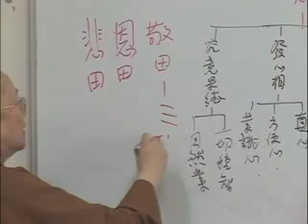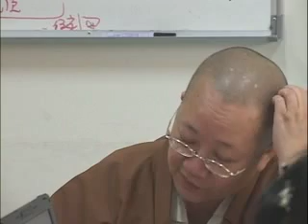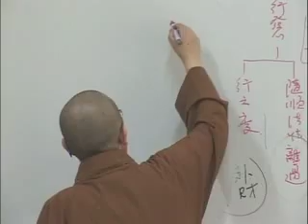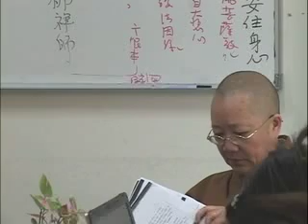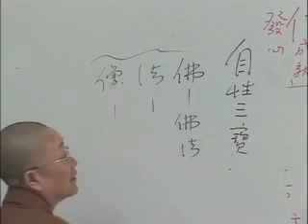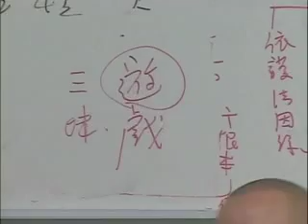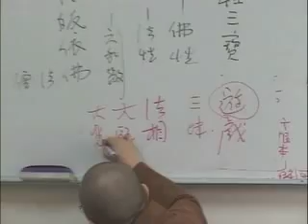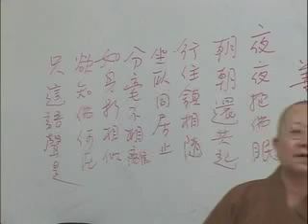REL632-5-9d_07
The Awakening of Faith in Mahayana